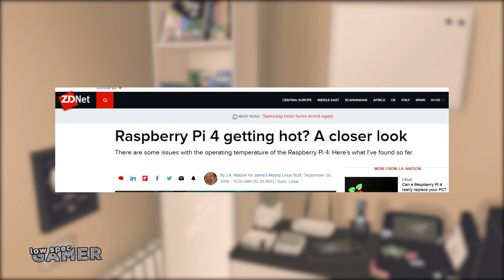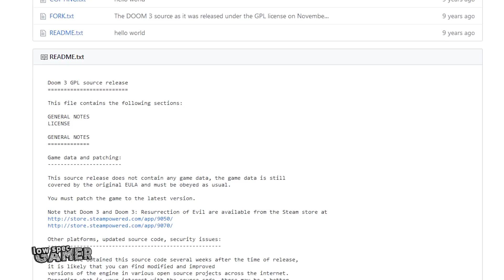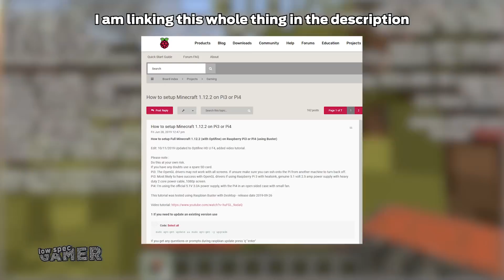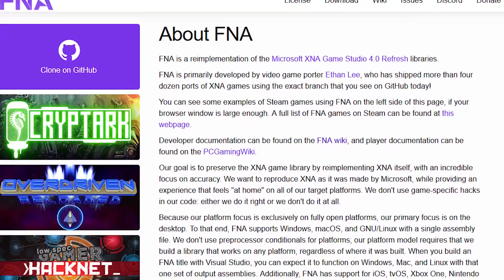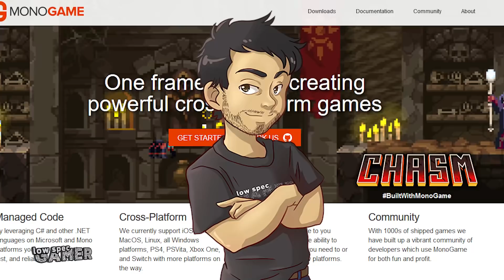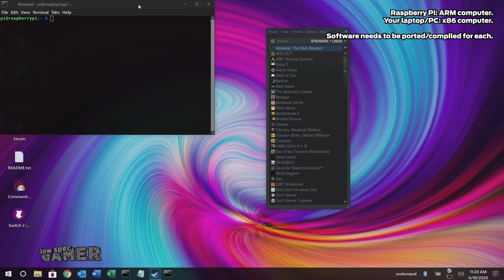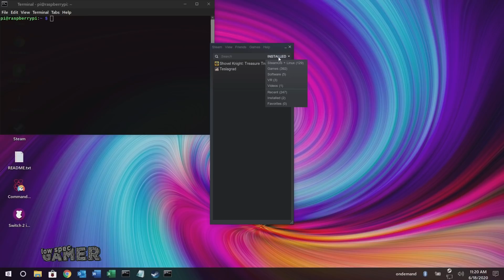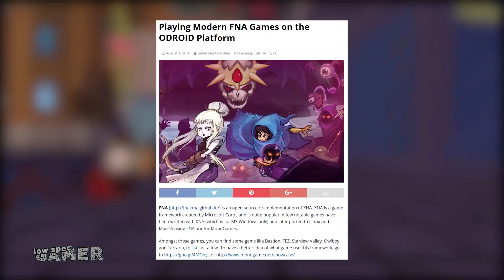Playing Full PC Games on a Raspberry Pi 4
Playing a variety of PC games on Raspberry Pi 4 has long been a pipe dream, but not anymore. Thanks to advancements in emulation with box86, open source games with doom 3, or just the ingenuity of some frameworks the situation for running full PC games (even Steam games on a raspberry pi 4 windows 10 like environment) is looking bright for raspberry pi os.

Here is what I did to run Doom 3:

sudo apt install linux-cpupower
sudo cpupower frequency-set --governor performance
sudo apt install libsdl2-dev libsdl2-image-dev libsdl2-mixer-dev libsdl2-ttf-dev libsdl2-2.0-0

cd dhewm3/neo/
mkdir build
cd build
cmake ..
make -j4

Then move the following files to a Doom 3 or Doom 3 demo folder (you need to install this on a pc and move that folder over): base.so, d3xp.so, dhewm3, libidlib.a

And then in that folder run: GALLIUM_HUD=simple,fps,cpu ./dhewm3

Here is a good write up that instead manually compiles SDL2. That did not work for me but the rest of the info can be very useful

Karmotrine Dream
Welcome To Valhalla
Commencing Simulation

From the VA-11 HALL-A OST

Intro

From the Doom 3 OST

Pigstep - Lena Raine

From the Minecraft OST

First Steps - Lena Raine
Scattered and Lost - Lena Raine

From the Celeste OST